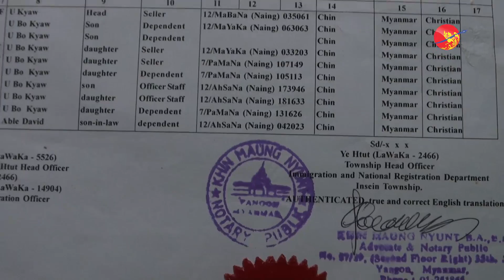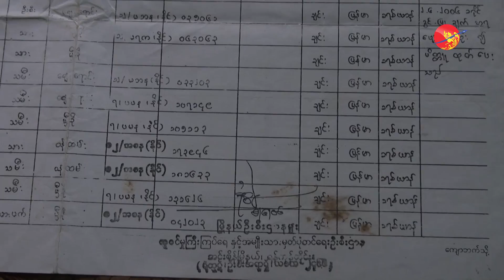Burma to Conduct a Nationwide Census in 2014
လာမယ့္ ၂၀၁၄ ခုႏွစ္ ျပည္လံုးကၽြတ္ သန္းေခါင္စာရင္း ေကာက္ခံခ်ိန္မွာ ျပည္ပကို ေရာက္ေနၾကတဲ့ ျမန္မာႏိုင္ငံသားေတြ အမိႏိုင္ငံကို ျပန္လာၿပီး သန္းေခါင္စာရင္းေပးစရာ မလိုတဲ့အေၾကာင္း တင္ဆက္ထားပါတယ္။